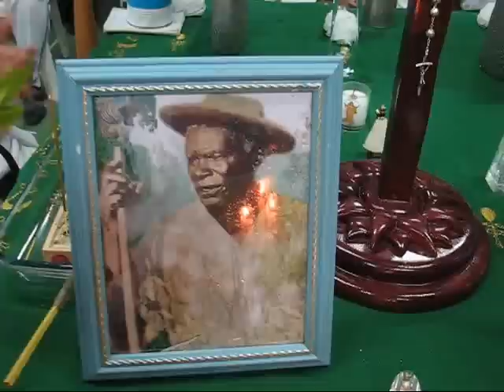BOM TRALHABADOR - Diversões - Ano Novo 2010 - Fortaleza.wmv